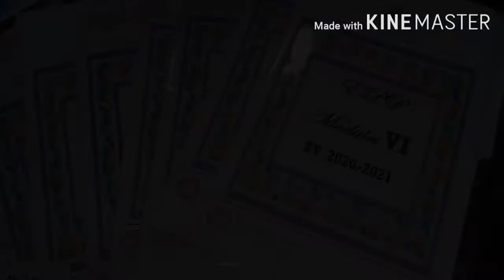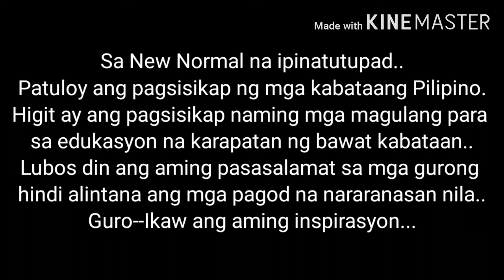1st day of Modular Classes.